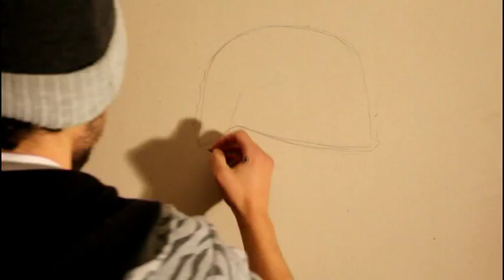Portrait surréaliste - Partie 1 -